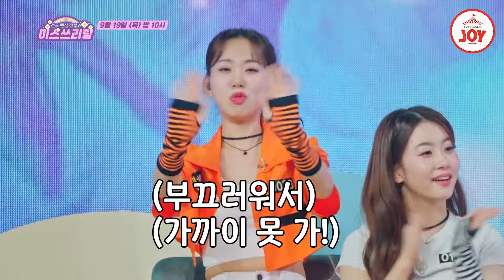[미스쓰리랑/선공개] 단숨에 심장을 저격할 고막 도둑들이 나타났다 배아현X미스김의 '사랑은 무죄다'♪ 9/19(목) 밤 10시 방송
사랑이 죄가 되나요?
여러분을 향한 사랑이 듬뿍 담긴 아현&스김의 달달한 고백💗
🚨조심하세요! 눈 깜빡할 사이 빠져버릴지도 몰라요👀

🎀9월 19일 목요일 밤 10시🎀
〈미스쓰리랑〉 본방 사수 약속!